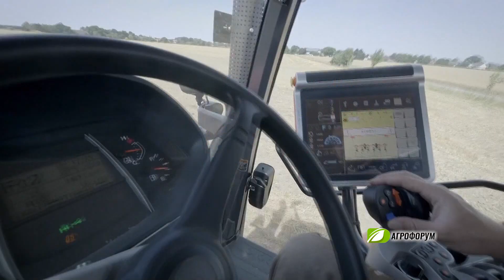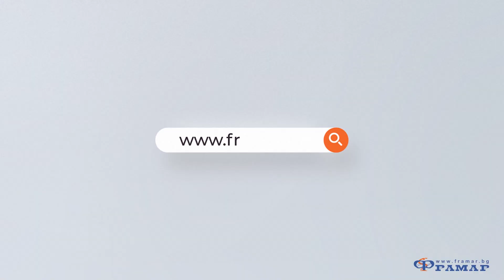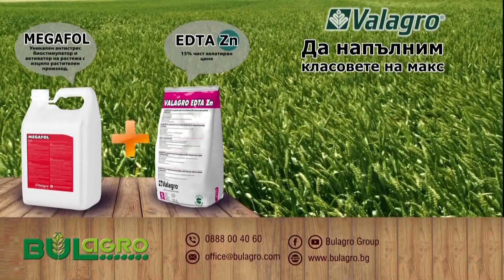В Агрофорум: Европейски средства за зеленчукопроизводството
Отиваме в землището на пазарджишкото с. Синитово, където ще се срещнем с двама агрономи. Те ще ни разкажат как листни торове спасили рапицата от разораване.
Агрономът Атанас Йовчев ще ни покаже как се развиват посевите с рапица и пшеница в Източна България. Отиваме на полетата на известния земеделски стопанин Петър Байчев, който с добра селекция и агротехника, както и с помощ от природата очаква добри добиви.
Земеделието продължава в обичайния си ритъм, но предизвикателствата са още по-големи. Едно от тях е инвестирането в икономични и ефективни машини.
Той е уловил попътния вятър и го следва. Търси, мечтае и открива, че ако си упорит и с мъничко късмет ще успееш. В АГРОФОРУМ следва среща с младия зеленчукопроизводител Светослав Петков.
Ефективността, която създава производството на маслодайна роза, е в пъти по-висока от тази при производството на черупковите плодове, а държавата неглижира този бизнес, недоумяват производителите. Регламент за качество и отношение между производители и дестилерии вече има, но не и законодателна мярка за минимална изкупна цена за розов цвят.